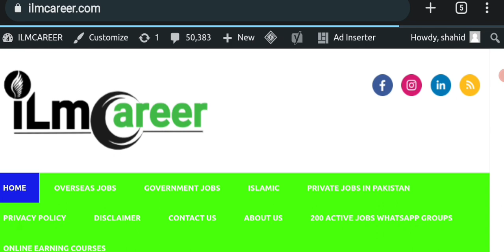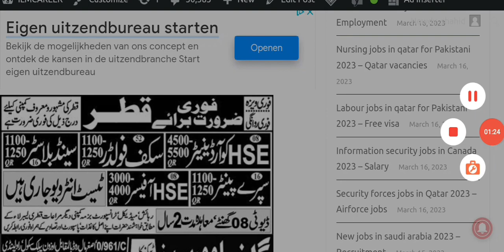HSE jobs in qatar for pakistani 2023 - Qatar job vacancy